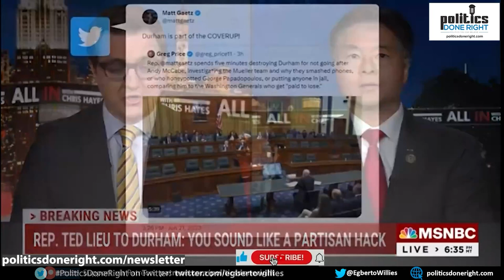Rep Ted Lieu destroys special counsel Durham as a party hack. He then exposed Russian collusion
Special Counsel John Durham was looked confused as Ted Lieu exposed him as a party hack to willfully chose not to see the RussiaCollusion in the Mueller Report.
Long description, if any.
Directory:
00:01 My pre-commentary
00:00 Why support Independent media